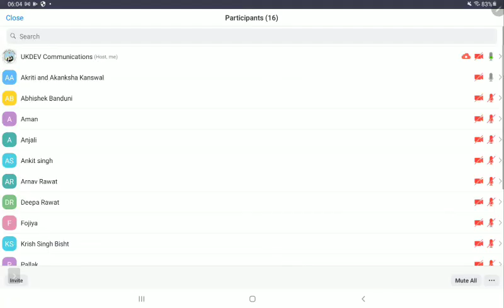Coordinating Conjunctions ( Part- 1) || FANBOYS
Coordinating Conjunctions ( Part- 1)